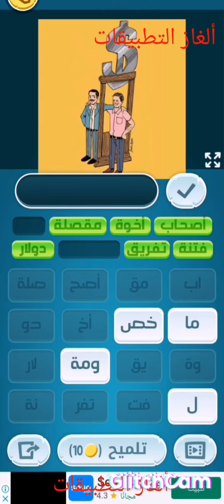كلمات كراش المرحلة ٤٩١ _ حل المرحلة ٤٩١ كلمات كراش